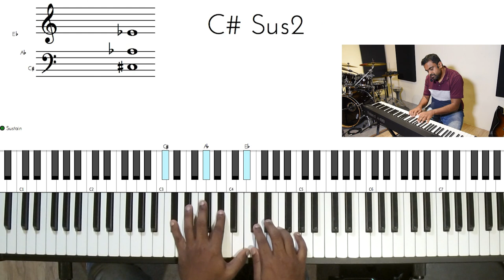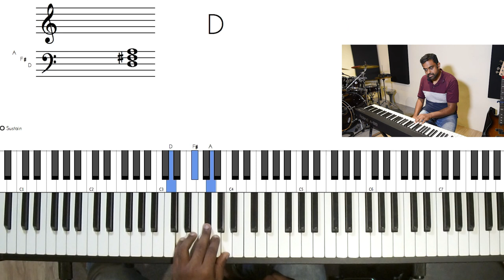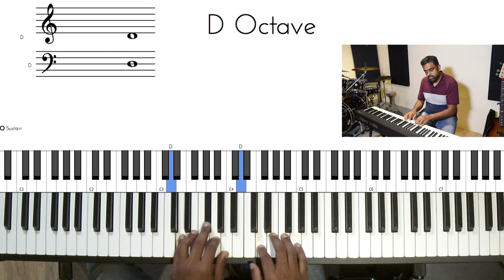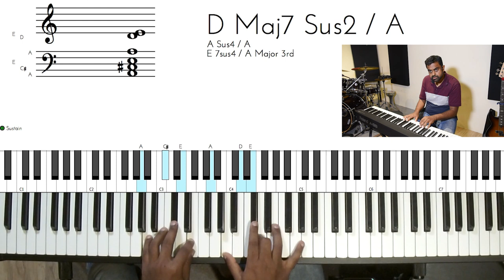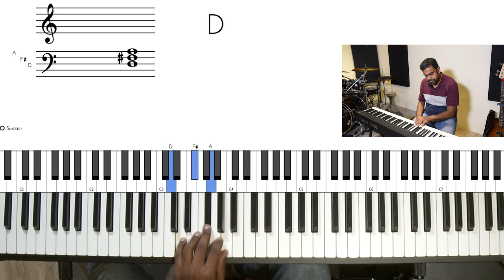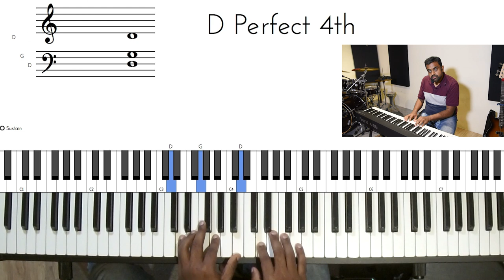Folk Arpeggios with Melody | Piano | Jason Zac | Part 1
Jason Zac takes a simple arpeggio and then makes it sound bluegrass and folk with a simple trick. And then a Melody can be added to the arpeggio pattern once your rhythm is in place.

Play 1/8 notes in one hand and sneak in a few 1/16th notes with your other hand to create the magic used in a lot of folk and bluegrass songs. And you can use this with any chord progression you wish.

This technique is influenced by the Banjo. An instrument popularly used with Bela Fleck and the Flecktones, Mumford and Sons and more.